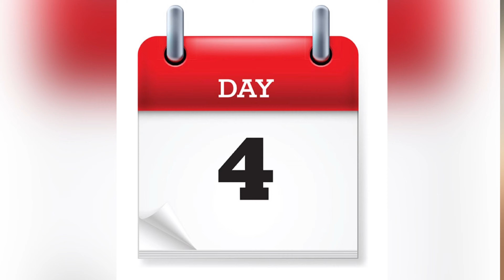Puerto Rico - A Dream Destination | Things to do | Incredible Locations | Local Food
Puerto Rico is a Caribbean island in U.S. territory. It has a landscape of mountains, waterfalls and the El Yunque tropical rainforest. San Juan is the capital and largest city, the Isla Verde area is known for its hotel strip. San Juan Water & Beach Club Hotel is beside the sea beach in Isla Verde. Its beach bars are amazing. Its Old San Juan neighborhood features colorful Spanish colonial buildings and El Morro and La Fortaleza, massive, centuries-old fortresses.
Must Visit Places: Casa Bacardi, Old San Juan, El Yunque Rain Forest, Culebra Island, Vieques Island
We recommend to take UBER for commute. Its hassle free and pocket friendly.
US Passport or Visa is sufficient to enter Puerto Rico. $ can be used everywhere. You can use Credit/Debit cards but its recommended to have some cash handy.